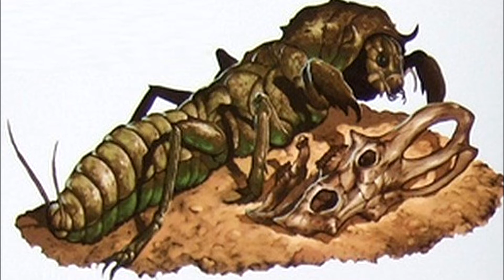"Жизнь Острова Черепа" (The Life of Skull Island) - Декарноцимекс (Decarnocimex)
Декарноцимекс («Король насекомых») - является подобным медведке существом, которое живёт в болотистых безднах Острова Черепа.

Эти глубинные обитатели пропасти питаются трупами и мелкими животных, очищая дно пропасти от всего, что они могут найти. Более крупные и более мощные, чем Паучий-коготь, Декарноцимекс - агрессивные хищники и будут без раздумий атаковать всё, что меньше их самих.